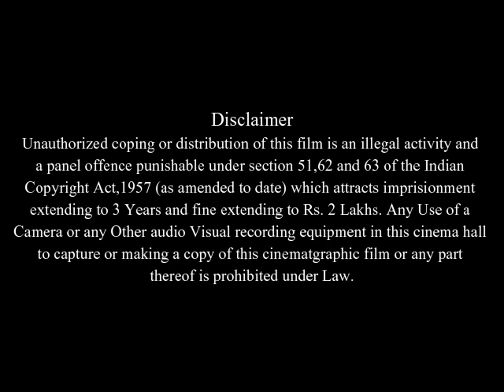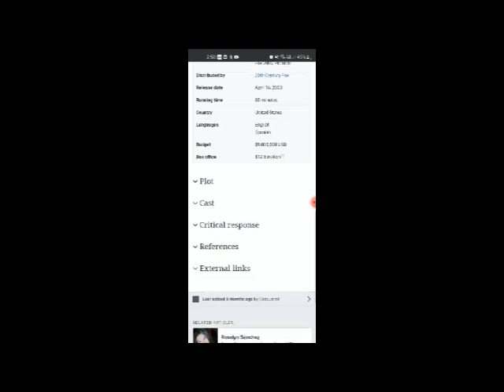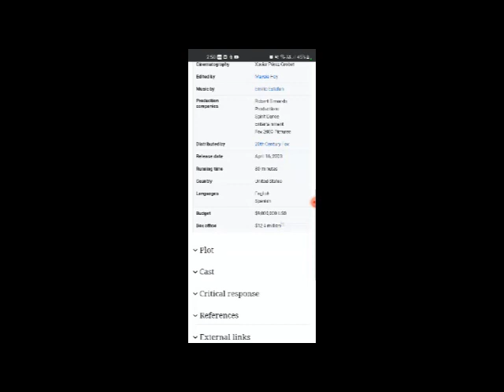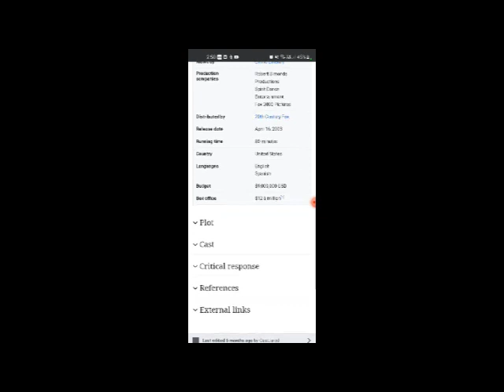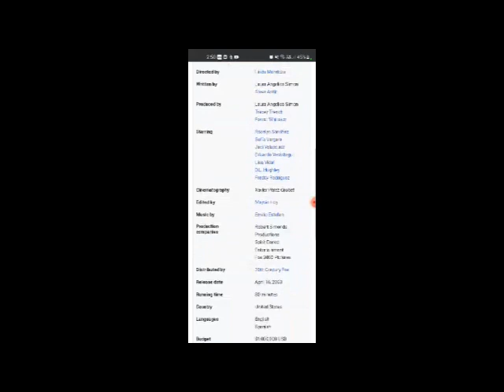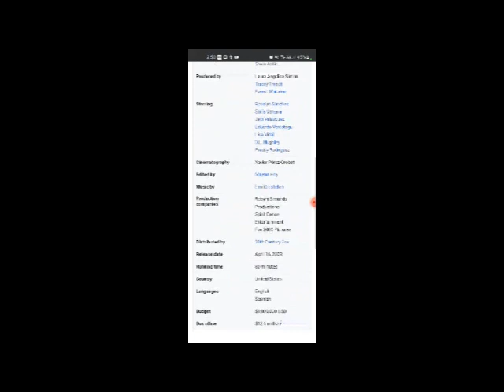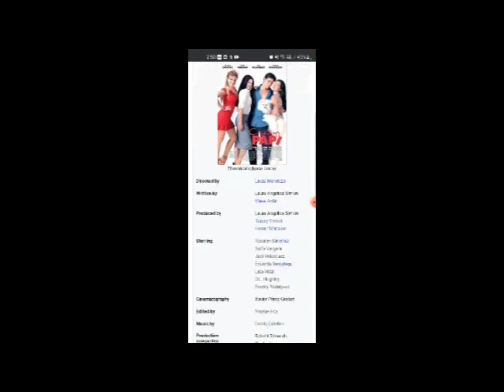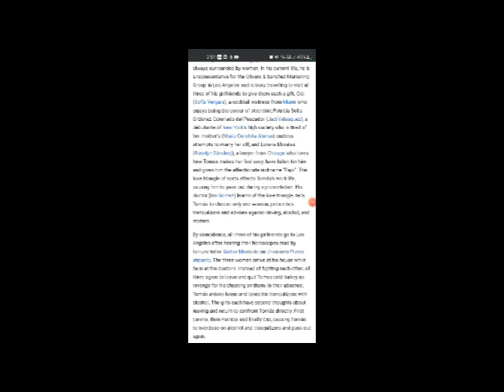Chasing Papi Full Movie Facts & Review in English / Roselyn Sánchez / Sofía Vergara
In this video we will tell you about fact and review of movie Chasing Papi .